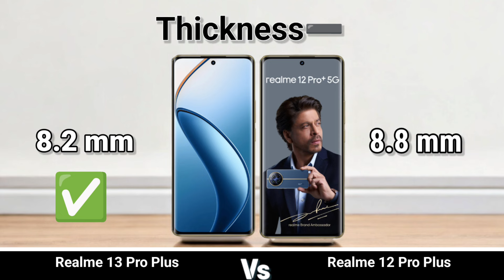realme 13 Pro Plus vs realme 12 Pro Plus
Realme 13 Pro Plus vs Realme 12 Pro Plus - Ultimate Comparison!

Welcome back to TMKTECH! In today's video, we're diving deep into a head-to-head comparison between the **Realme 13 Pro Plus** and the **Realme 12 Pro Plus**

If you're trying to decide between the Realme 13 Pro Plus and the Realme 12 Pro Plus, this video is for you!